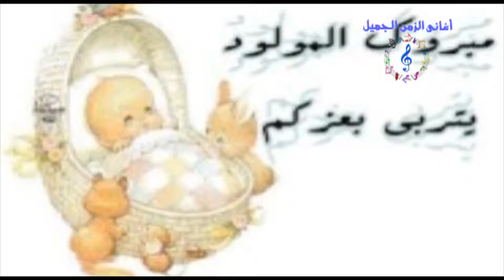سبوع - يارب يا ربنا / SBOU3 - YA RAB